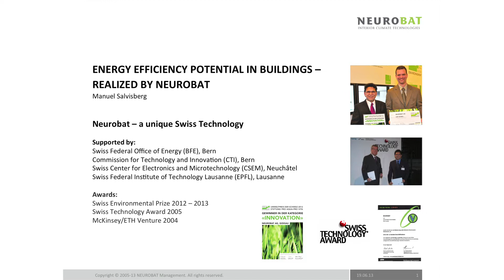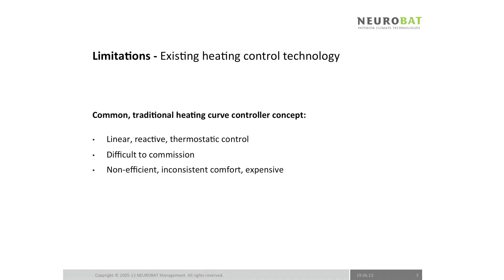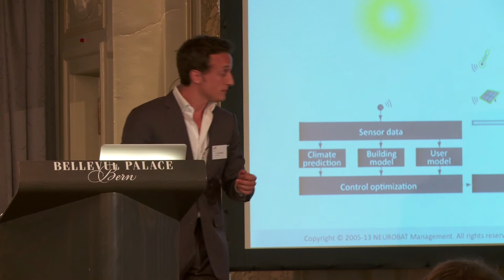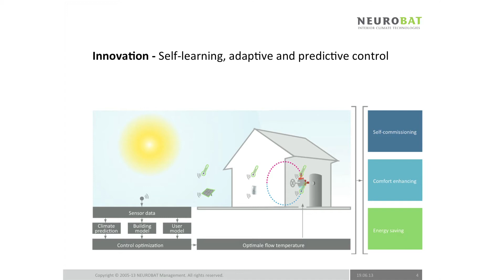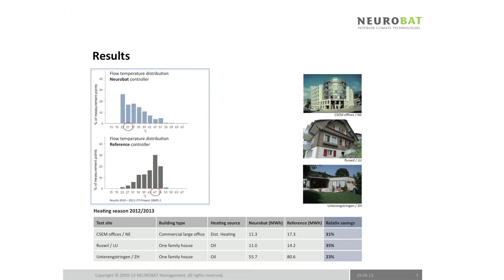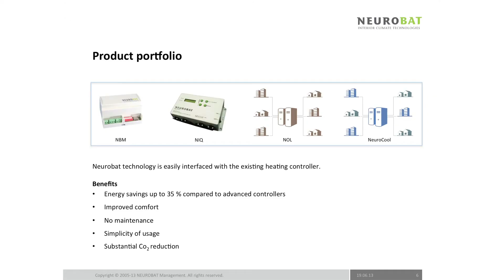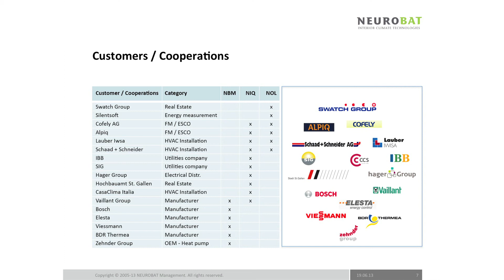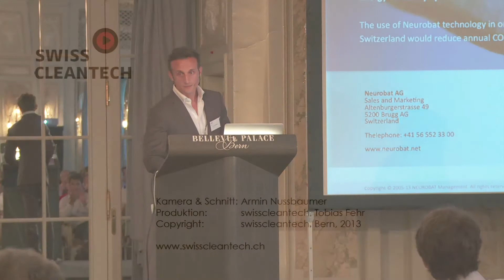Manuel Salvisberg, Neurobat AG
Der intelligente Regler von Neurobat kann auf Faktoren wie Aussenwärme, Sonneneinstrahlung oder das Verhalten der Bewohner selbständig reagieren und die Heizenergie entscheidend reduzieren.